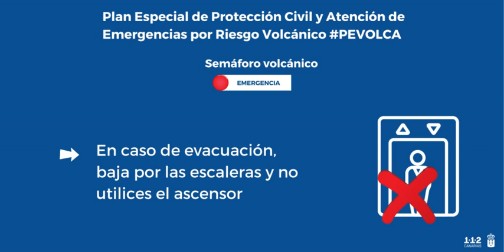Riesgo sísmico: cómo actuar en el interior de edificaciones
Recomendaciones para la población incluidas en el Plan Especial de Protección Civil y Atención de Emergencias por Riesgo Volcánico PEVOLCA: cómo actuar si nos sorprende un movimiento sísmico en el interior de una edificación